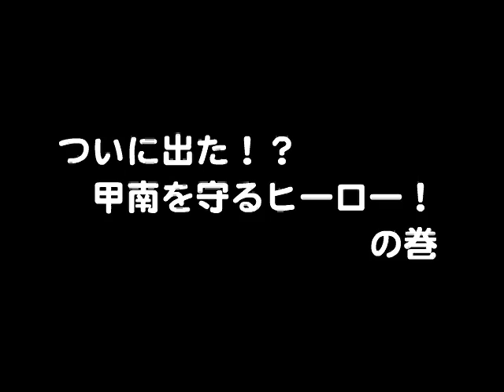【BBC放送番組】 滋賀ッツマン甲南を守るヒーロー誕生！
【テレビ番組 無料公開中】
【ダウンロードで買う】
主要ダウンロードサイトで(アニメ付)ALL￥２００